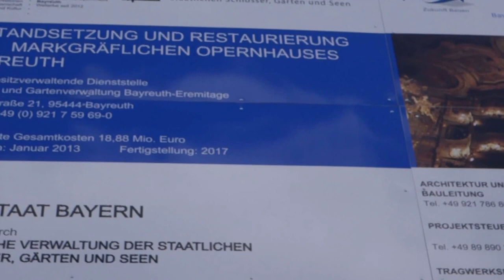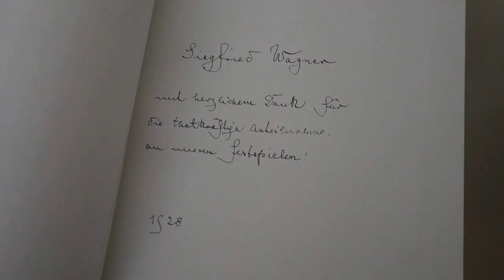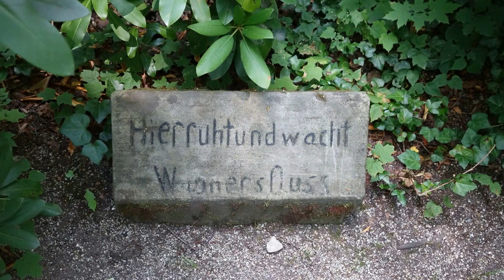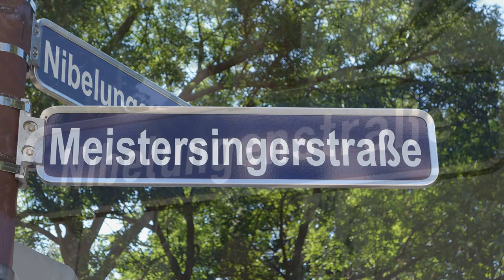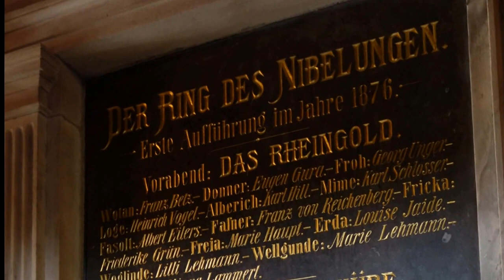O&L Visiting Bayreuth - Viktor Hartobanu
Hello friends!

This week I take you to Bayreuth! As the festival just started yesterday I thought it would be fitting to show you around. Unfortunately the festival staff is very restrictive when it comes to taking pictures and filming in the opera house so you won't see too much of it, but you get a full sight seeing tour of the city (additional to some footage I still could take of the Festspielhaus).

Stay well-tuned,

Viktor